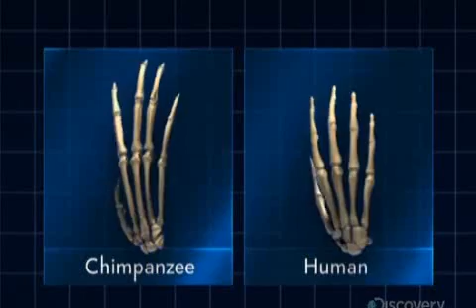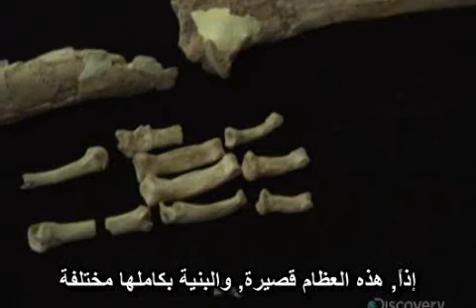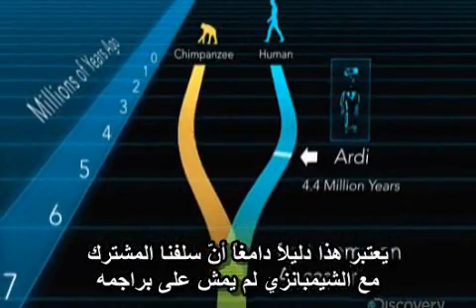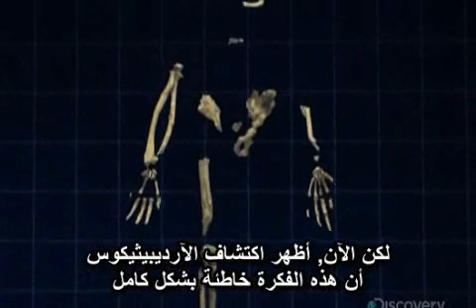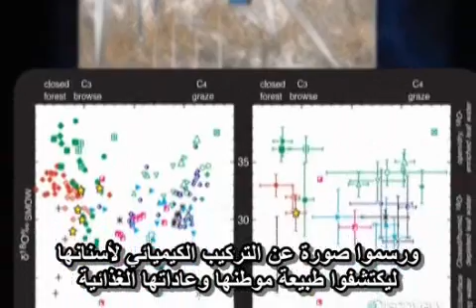قنـاة ديسكوفري - اكتشاف اردي 5/9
وثائقي عن قناة ديسكوفري يكشف تفاصيل آردي مباشرة من الفريق العلمي الذي قام بهذا الاكتشاف